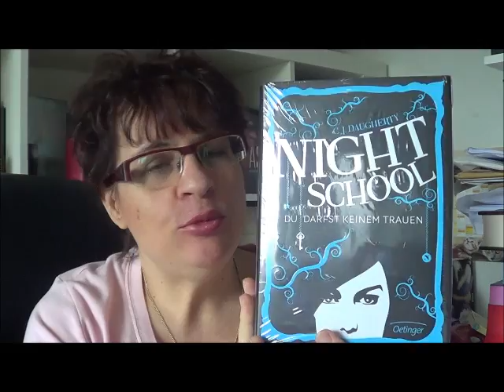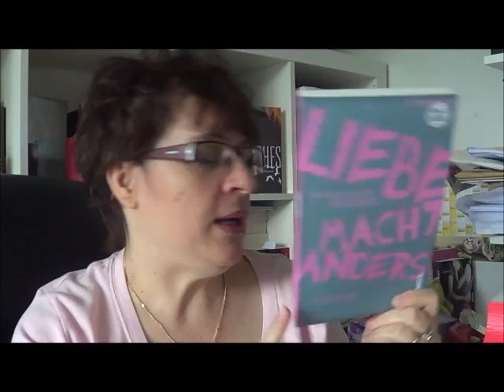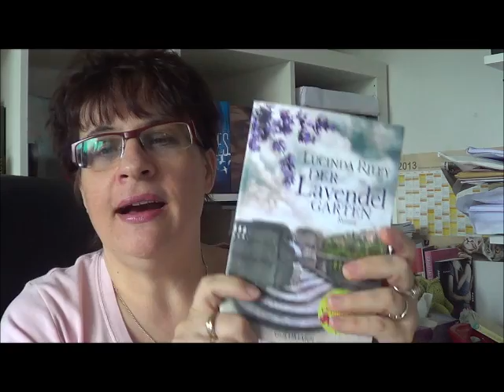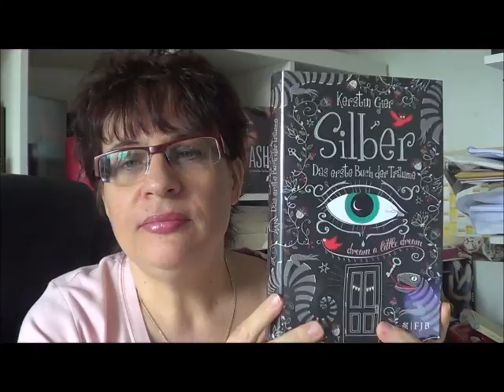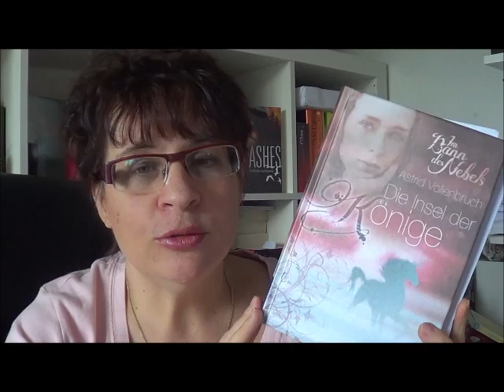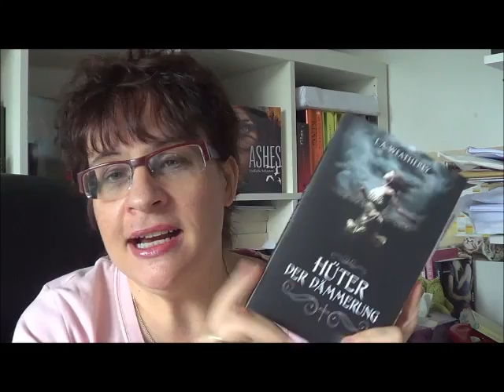Bücherneuzugänge Juli & August 2013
Ich wünsche Euch viel Spaß bei meinen Neuzugängen und freue mich über jeden Kommentar.

Vorgestellte Bücher:
1.   So nah und doch so fern von Ann Brashares

2.   Die 13. Heiligtümer von Michael Scott

3.   Liebe macht Anders von Karen-Susan Fessel

4.   Wo die Liebe tötet von Jennifer Shaw Wolf

5.   Ein ganzes halbes Jahr von Jojo Moyes

6.   Der Lavendelgarten von Lucinda Riley

7.   Silber: DAs erste Buch der Träume von Kerstin Gier

8.   Ihr liebt Sie nicht von Belinda Bauer

9.   Im Bann des Nebels - Die Insel der Könige von Astrid Vollenbruch

10.  Hüter der Dämmerung von L.A. Weatherly

11.  Night School 01 - Du darfst keinem trauen von C.J. Daugherty